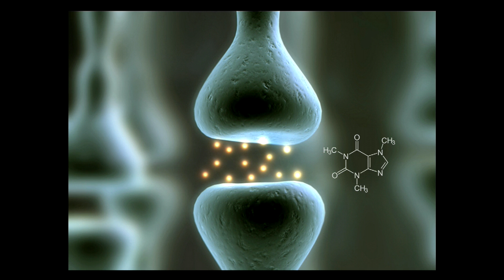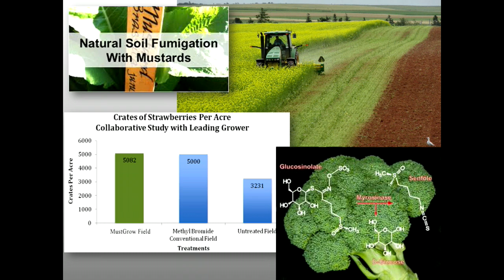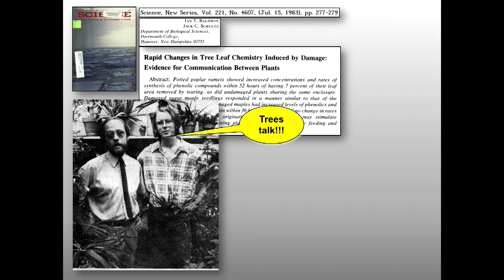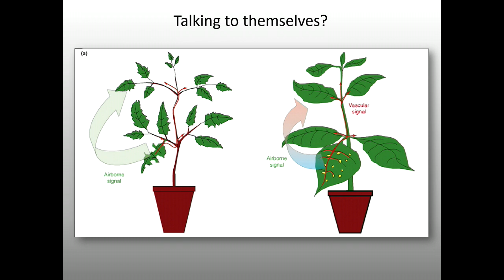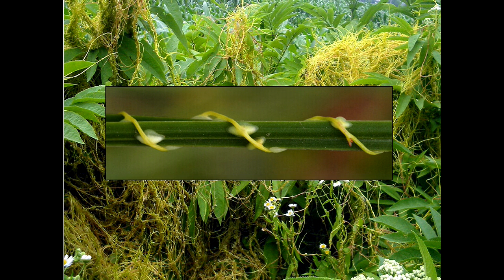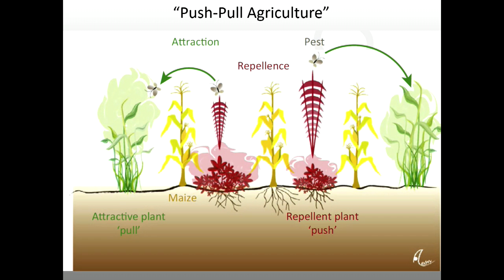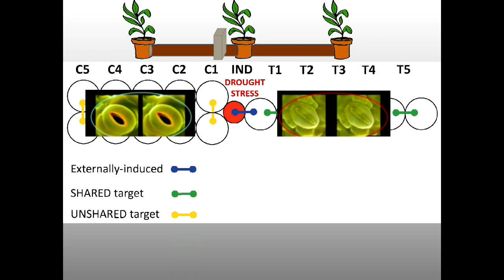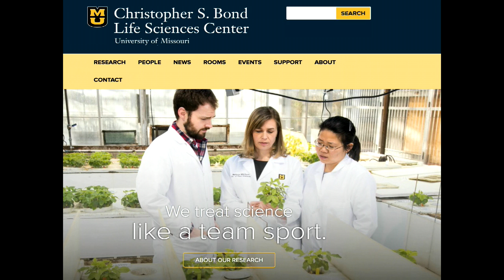Can Plants Talk to Each Other? Plant Communication by Chemical - Farming Smarter Conference 2016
Professor and Director Bond Life Sciences Center, University of Missouri, Jack Schultz talks about how plants use chemicals to communicate and to protect themselves.